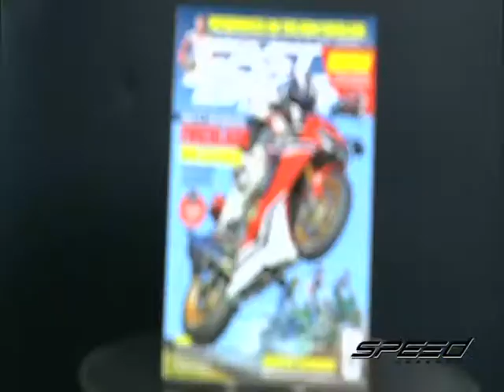Speed Rider OA 05 04 2017 B2